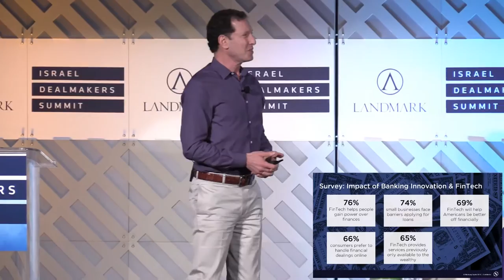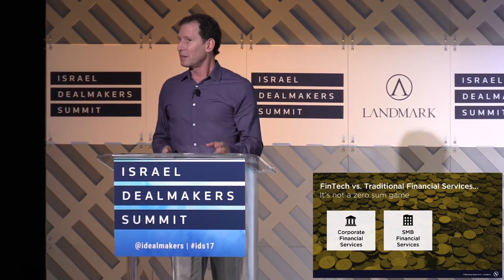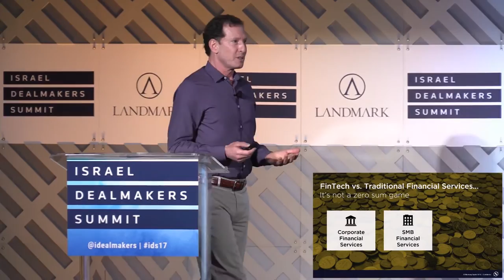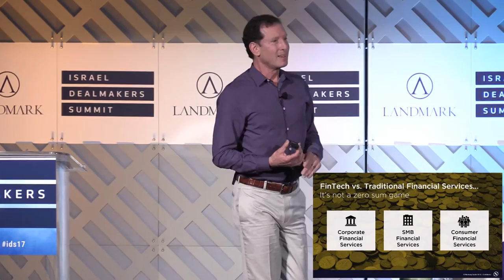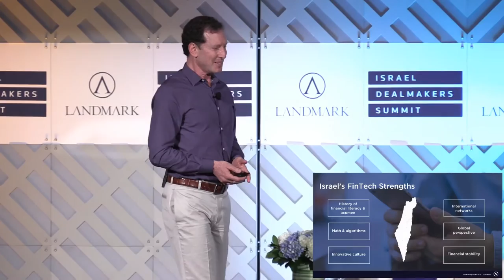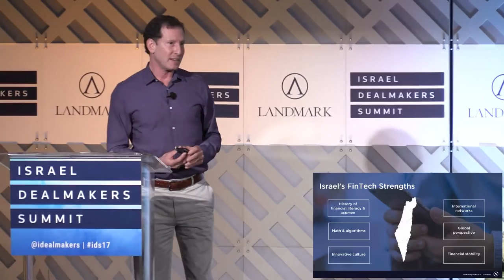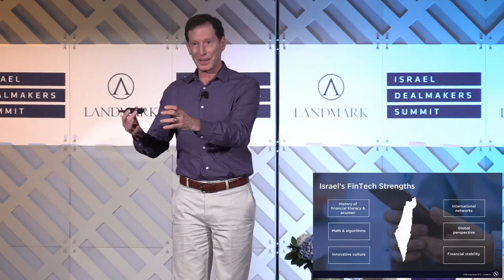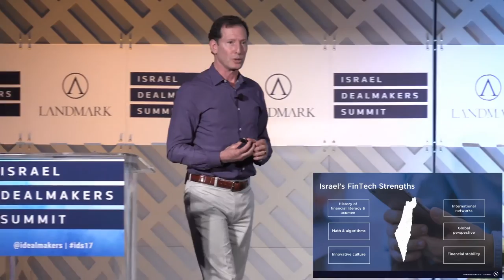THE FUTURE OF FINTECH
Israel Dealmakers Summit 2017
David Blumberg, Founder & Managing Partner – Blumberg Capital